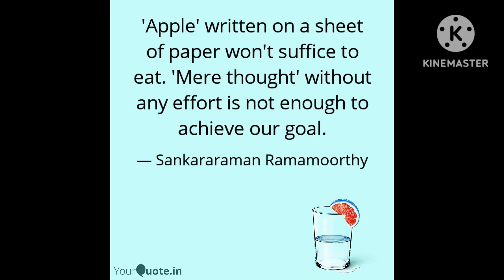THOUGHT FOR THE DAY PART 16 BY R SANKARARAMAN (24.12.2022)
'Apple' written on a sheet of paper won't suffice to eat. 'Mere thought' without any effort is not enough to achieve our goal.
Share the video with your known circle. Subscription has no charges  Thank you. - R Sankararaman